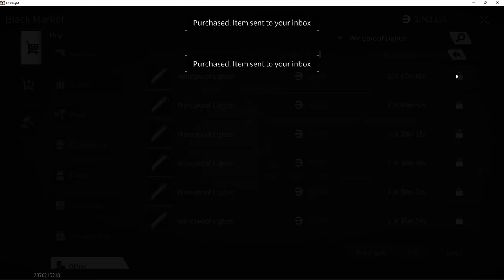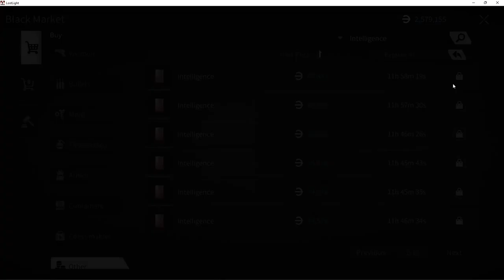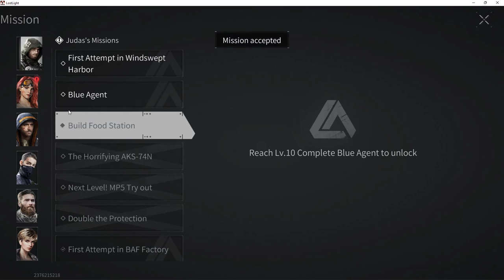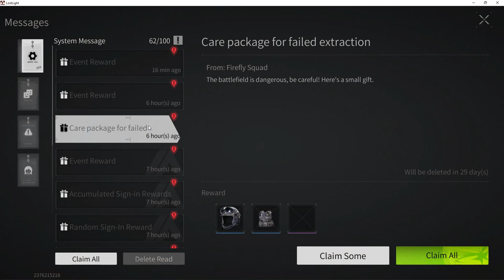Lost Light - The path of a beginner from a beginner to a pro | We do quests FullHD Part 3